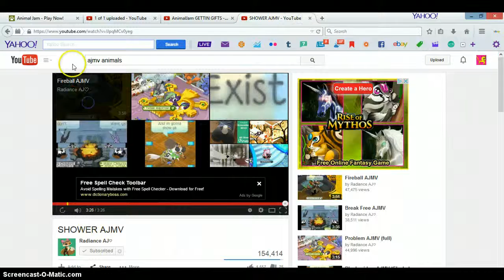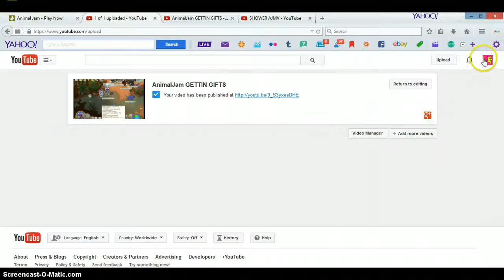Animaljam-GETTING GIFTS 2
wow you can barly tell what im le sayin :P